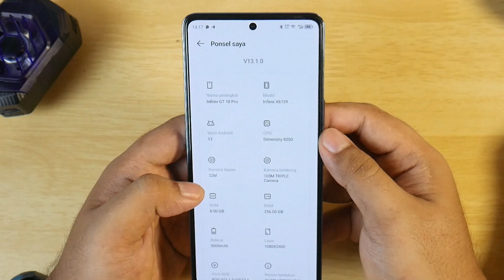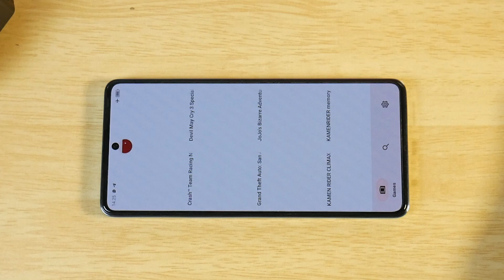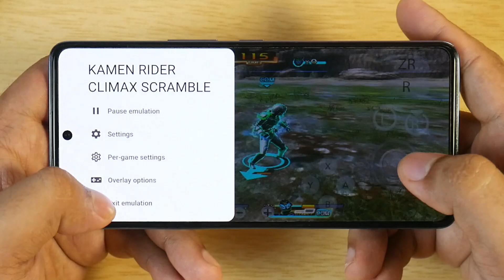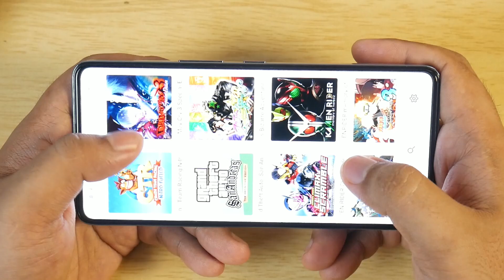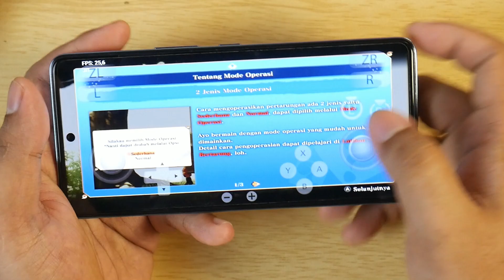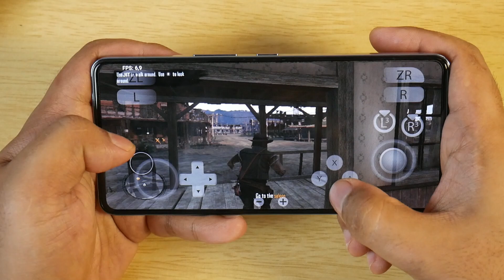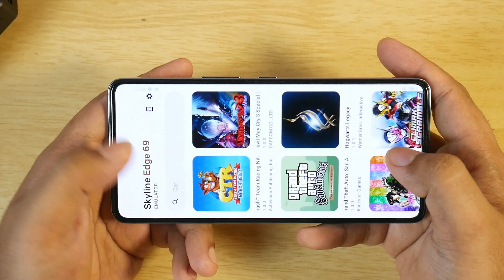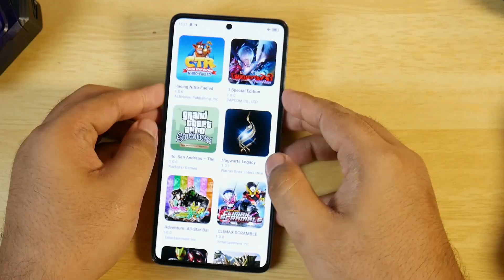Test Emulator YUZU Infinix GT 10 Pro | Pake Mediatek lebih hancur disini ?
Link Pembelian

Coba Main Emulator Nintendo Switch Pakai YUZU Emu versi NCE 161
Setting Sesuai Video
Banyak Game yang gak Support
XOS for GT 13.1.0  Android 13 No Bloatware

Game yang di test
- NARUTO X BORUTO Ultimate Ninja STORM CONNECTIONS
- JoJo's Bizarre Adventure: All Star Battle
- Red Dead Redemption RDR
- One Piece: Pirate Warriors 3
- Grand Theft Auto: San Andreas – The Definitive Edition
- NARUTO SHIPPUDEN™: Ultimate Ninja® STORM 3
- Devil May Cry 3: Dante's Awakening
- Kamen Rider: Memory of Heroez
- Kamen Rider: Climax Scramble
- Hogwarts Legacy

Harga 3.4 Juta - 3.99 Juta
Spek Singkat Infinix GT 10 PRO :
NETWORK Technology
Status Coming soon. 2023, August 13
LED strip on the back
DISPLAY Type AMOLED, 1B colors, 120Hz, 900 nits (peak)
PLATFORM OS Android 13, XOS 13
UFS 3.1
MAIN CAMERA Triple 108 MP, f/1.8, (wide), 1/1.67", AF
2 MP, (macro)
2 MP, (depth)
Features Quad-LED flash, HDR, panorama
3.5mm jack Yes
COMMS WLAN Wi-Fi 802.11 a/b/g/n/ac/6, dual-band, Wi-Fi Direct
Bluetooth Yes
Positioning GPS, GLONASS, GALILEO
NFC Yes
FEATURES Sensors Fingerprint (under display, optical), accelerometer, proximity, compass, gyro
Charging 45W wired, PD3